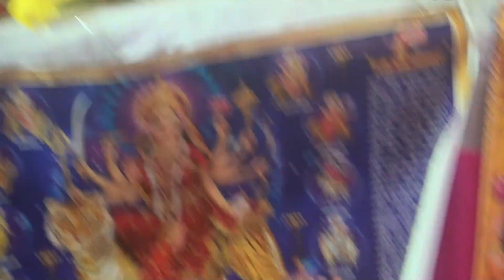किसी न किसी बात से हर कोई दुखी है बताया युवा सम्राट जी ने**rajnesh Shastri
rajnesh Shastri